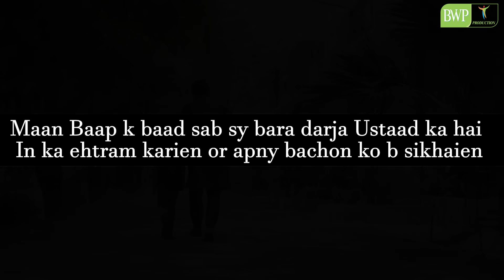Mera Ustaad | Respect your Teachers | Bwp Production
Dekhy ek Bacha apny ustaad sy kasy Baaghi hua, or is ma qasoor kiska hai?

Vlog Channel

Snap Chat
Shehroz_Ashraf7